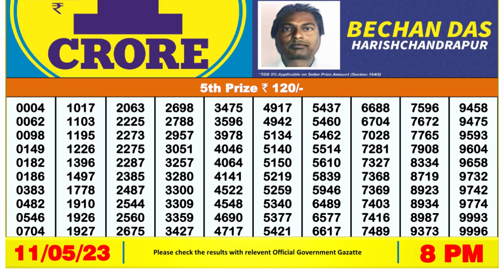🔴Dear Lottery Sambad Live 8pm today 11.05.23 Nagaland State Lottery Result